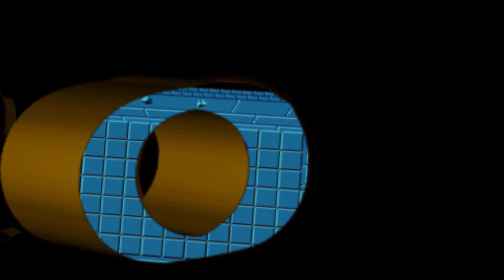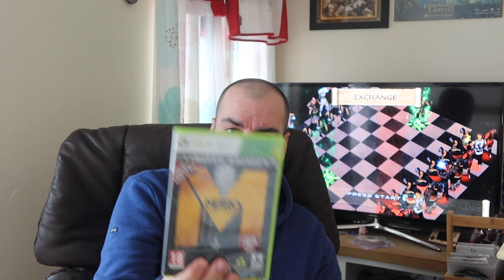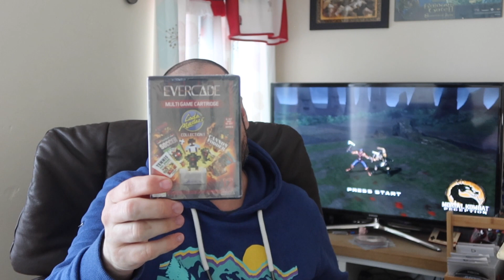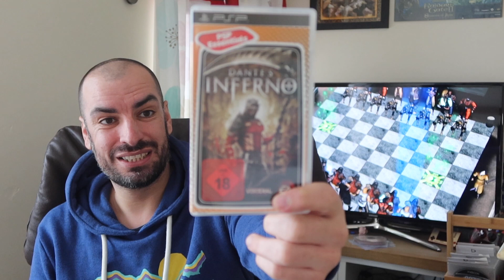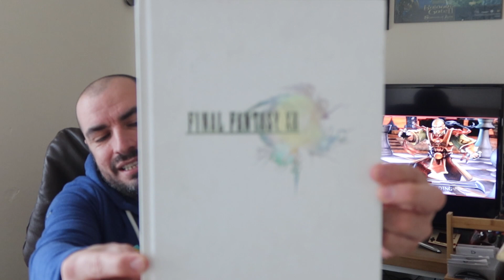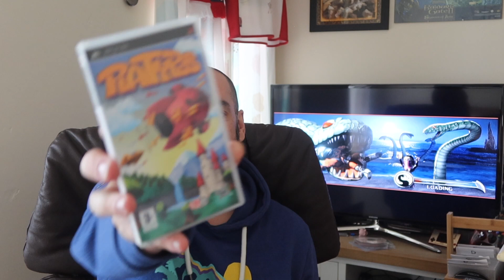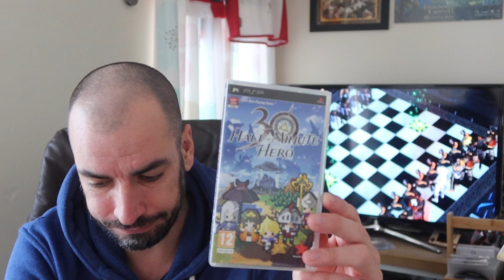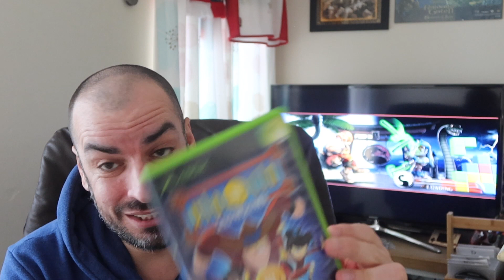UK'S LARGEST GAMING MARKET - Doncaster Gaming Market Pickups (Feb 23)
The 5th Feb saw the return of the biggest gaming market in the UK at the Doncaster Dome. With a wallet full of money and high hopes of adding to my collection, follow me around to se what i picked up.